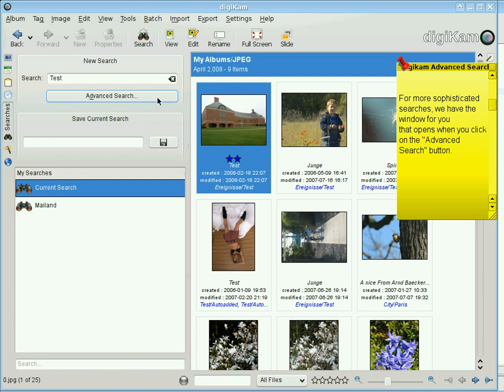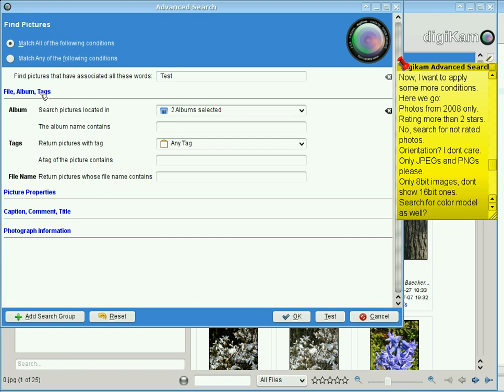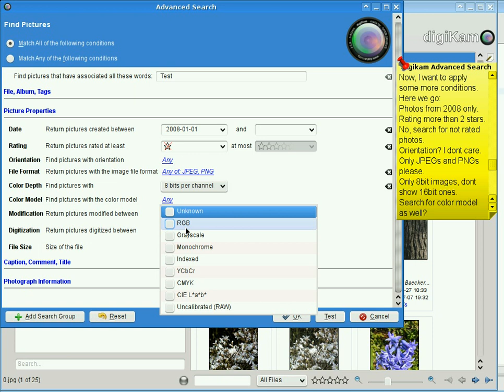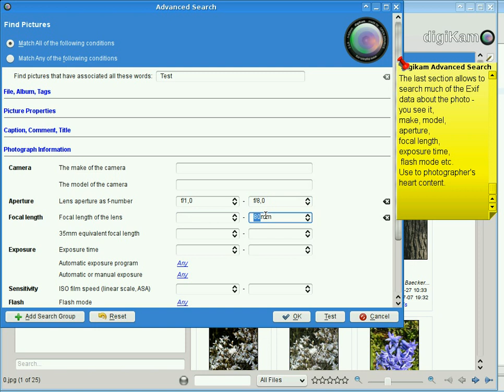Digikam Advanced Search Screencast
For the upcoming version 0.10 Digikam has gained a completely rewritten search interface.
In this screencast I will present the new Search user interface.